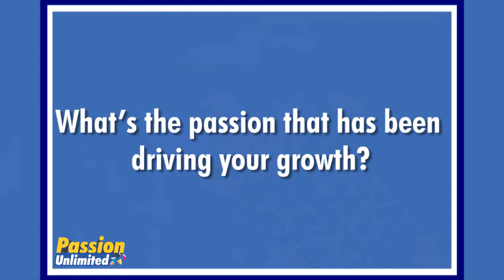Passion Unlimited | Sonalika Tractors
Every employee at Sonalika is driven by passion..
Pushap Mahajan, a passionate Sonalika employee, shares how he has grown in his 12+ years of exciting journey with Sonalika Tractors